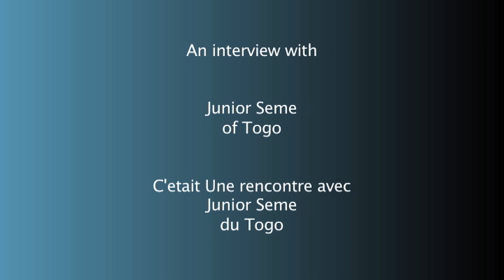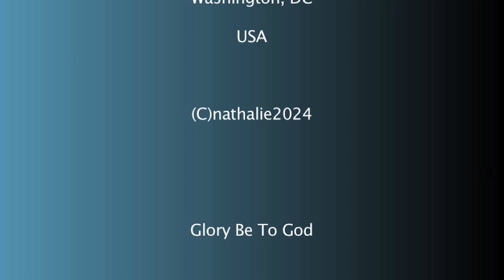Je travaille sur la musique de mon terroire - Junior Seme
Dans cette interview le Chanteur Tradi-Moderne du Zio nous parle de sa carrière et explique comment il est devenue artiste de la Chanson Togolaise.